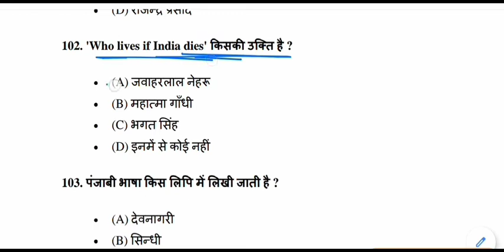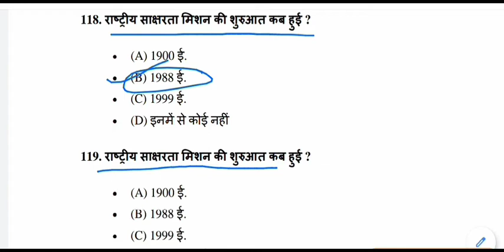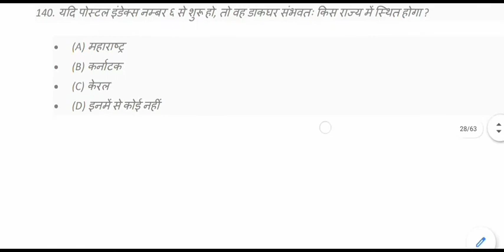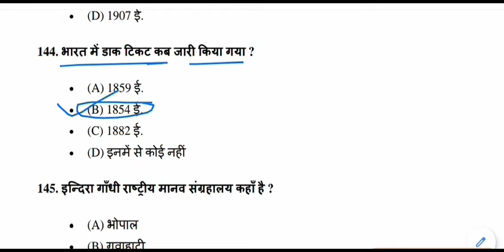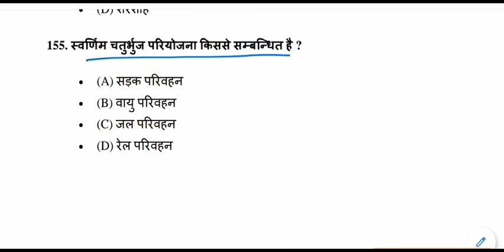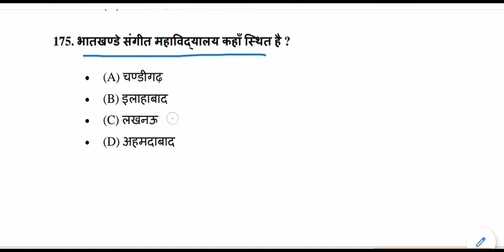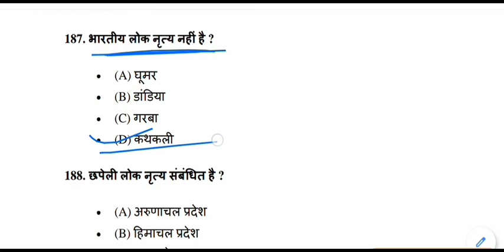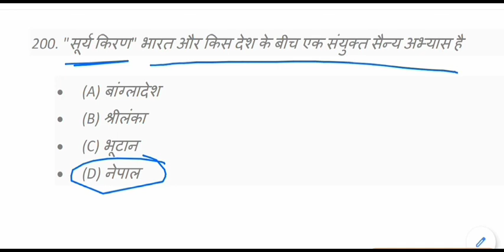सामान्य ज्ञान के प्रश्न उत्तर सहित || interesting GK || common sense question and answer part -2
interesting GK for All Competitive Exams like SSC, Railway, IB, Bank, UPSC, BPSC, MPSC, PCS, etc.